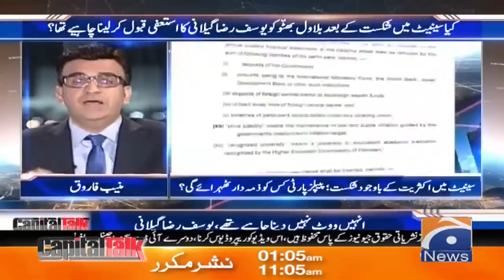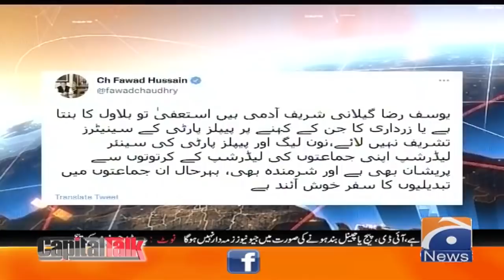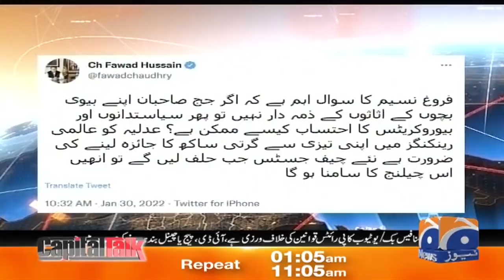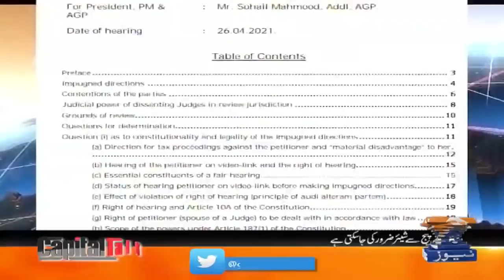Capital Talk | Guest: Zartaj Gul, Maula Bakhsh Chandio & Mian Javed Latif | 31st January 2022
CapitalTalk | 31st January 2022

Guest: Zartaj Gul, Maula Bakhsh Chandio, Mian Javed Latif